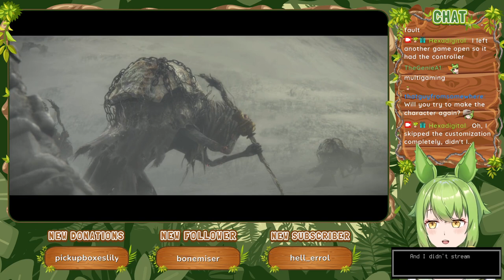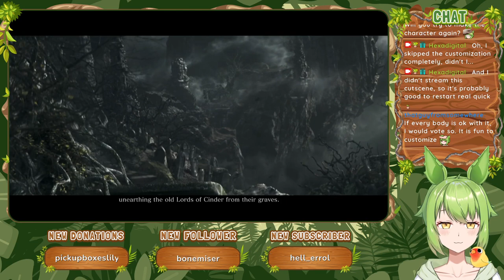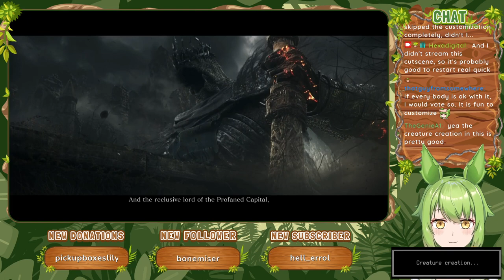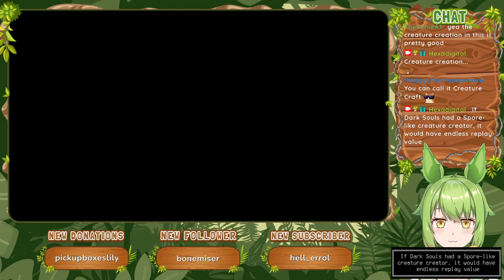Off with a Crash [Part 1] :: Dark Souls III (2016)